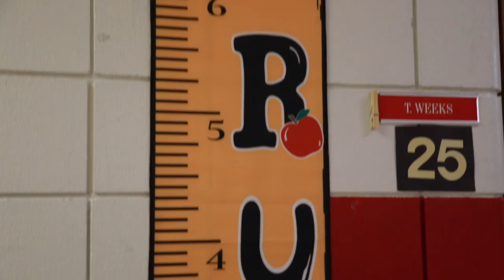Pine Bluff School District | Fall Semester Highlight Video 2021